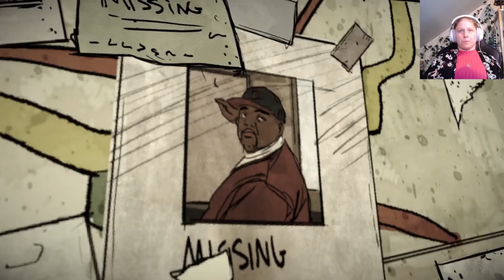400 Days Ep 1 Russell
In the first part of the special episode 400 days, we look at the story of Russell! Who does he meet along the way? What decisions does he make? Come on in to find out!